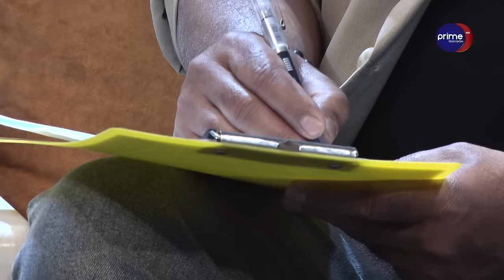Sanjay Shrestha || Prashant Tamrakar || Mero Euta Sathi Chha || Naresh Bhattarai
Program : Mero Euta Sathi Cha
Presenter : Naresh Bhattarai
Guest : Sanjay Shrestha ||  Prashant Tamrakar
Video By: Prime Times Television (HD)

BROADCAST  DIRECTOR
RAJU BHANDARI

BINA SHRESTHA

CONCEPT/ PRESENTER
NARESH BHATTARAI

CTO
PRABESH GAUTAM

DOP
ROSHAN K SHRESTHA

GRAPHIC DESIGNER
SUDHIR K PANDEY

EPISODE  EDITOR
SUDIP KHANAL

PRODUCER
SAROJ  RAWAL
RESHMA SHRESTHA

ENGINEER
KESHAV  RAJ  DAHAL
SUMAN CHAUDHARI
DIPAK PARIYAR
CHANDAN SHAH

MCR
MADHAB KHANAL
AASTHA THAPA
NIRUTA SHRESTHA

SALES & MARKETTING
LAXMI PAUDEL
PARBAT RAJ

CAMERA PERSON
AMRIT BHATTA
SANJIT GOPALI
ASHISH KHANAL
RAJESH DHAKAL
ARJUN BHANDARI
SANAM TITTAL
KAMAL SHRESTHA
BISHAL KHADKA
RAVI MAHARJAN
SUBASH RAJ BANSHI

TAPESH ZON BC
ROHIT SUNAR
HIMAL PANDEY

MAKE UP
UMESH SHARMA
DIPIKA KHADKA
SAPANA MAGAR

LOGISTICS
DHURBA DHAKAL
RABIN KUMAR DULAL
BIMAL K.C
SUNITA NIRAULA
NIRMALA NEPAL
KAMALA KHADKA
NABINA NEPALI
SUSHILA NEPALI
DINESH TIMILSENA
LEBU RAJBANSI
MUKUNDA ADHIKARI
BALARAM  SHAKYA
GOPAL PARIYAR